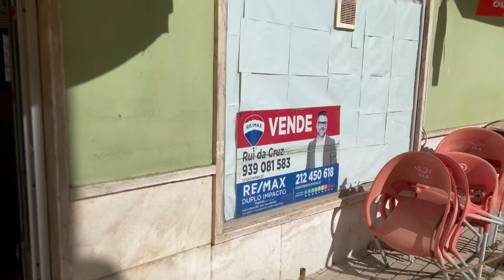Café "Escondidinho" Avenida do Brasil, Amadora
Este espaço já funcionou como cervejaria, café, bar "O Escondidinho".
Na Avenida do Brasil, esteve sempre a funcionar desde os anos 70, numa das zonas mais movimentadas da cidade da Amadora.

A Cervejaria "Escondidinho", é um local para passar bons momentos de descontração. Ambiente familiar, bebidas, petiscos e boa musica.

Licença de estabelecimento, pela Câmara Municipal da Amadora com o Alvará n.º 1384.